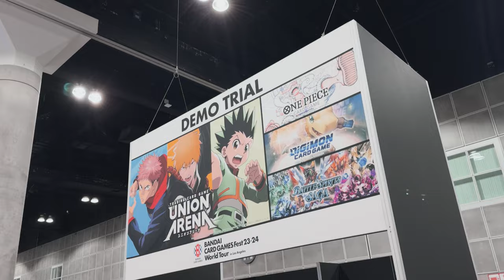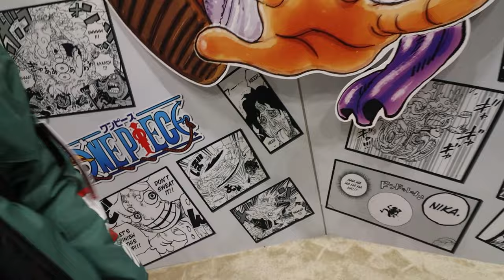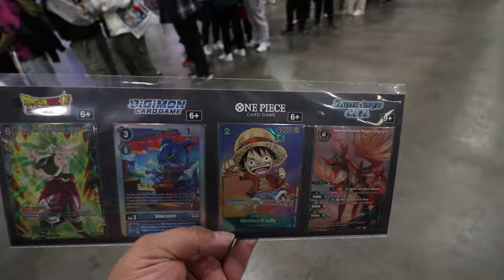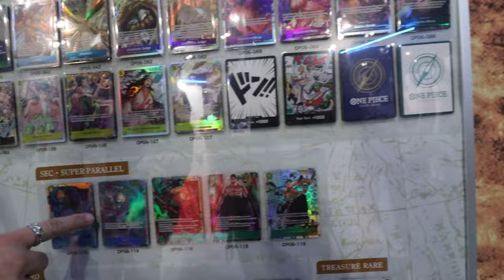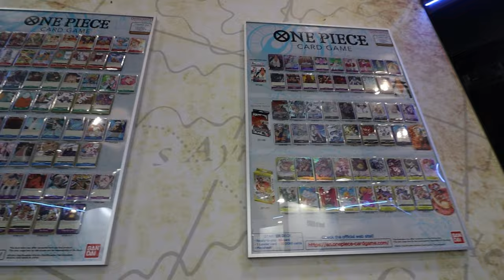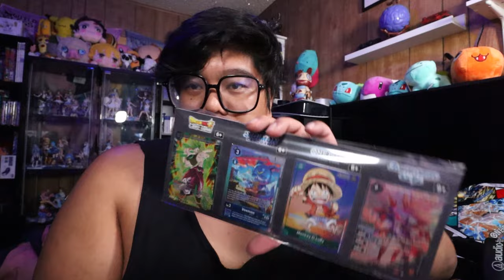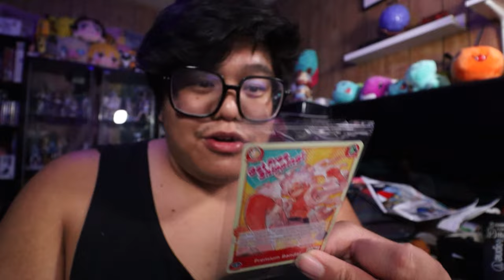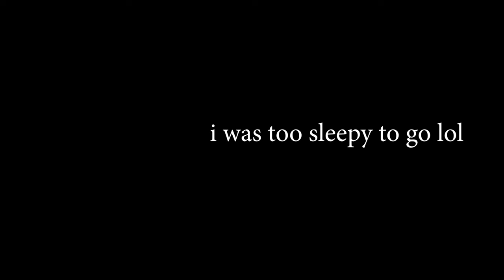I WENT TO NATIONALS FOR ONE PIECE TCG | Bandai Card Game Festival 2024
I didn't compete though :')

PATRONS
($5)
Miguel (Anime Lately)
Taco Chan
Peach Villacarlos

($10+)
Mugiwara Luffy "Drycos"
Benjamin Yang